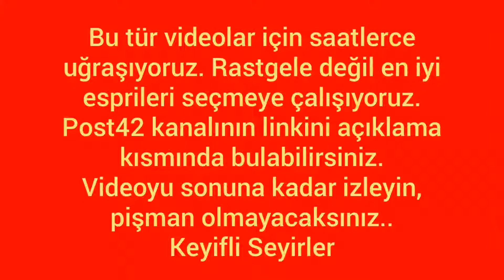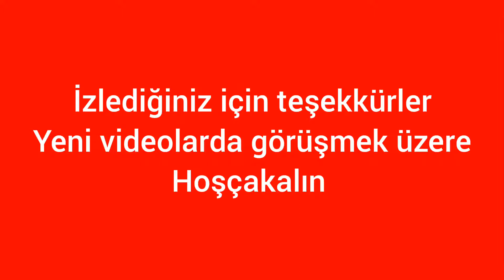Post42 Soğuk Savaş En İyi Şakalar #3 Jahrein, Batesmotelpro, Sokrates Dergi vs 100 Abone Özel